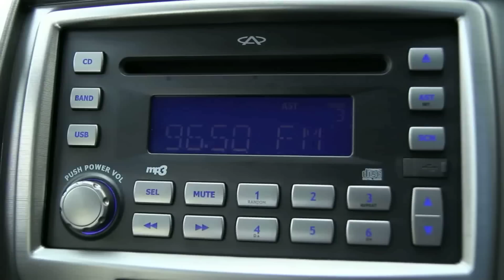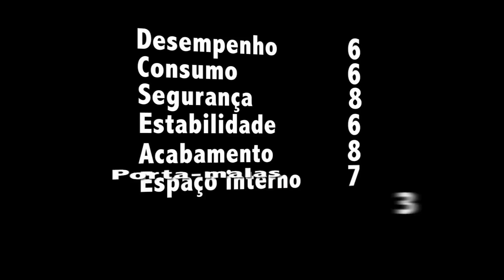Teste: Cherry Tiggo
Com todas ofertas no mercado, fica impossível dizer que os utilitários esportivos são uma "moda". E cada vez mais modelos estreiam nesse cada vez mais disputado segmento. Um dos últimos a chegar vem da China é o carro que testamos, o Chery Tiggo.